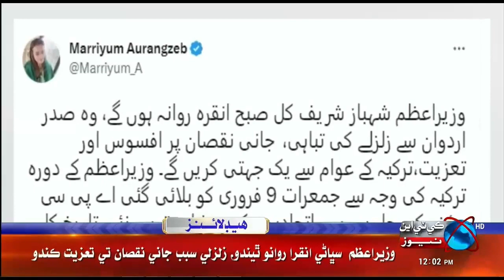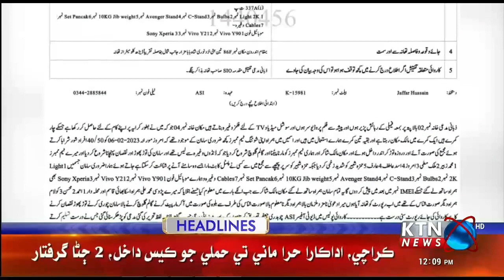KTNNEWS HEADLINES @ 12:00 PM | 07 February 2023 l KTN NEWS